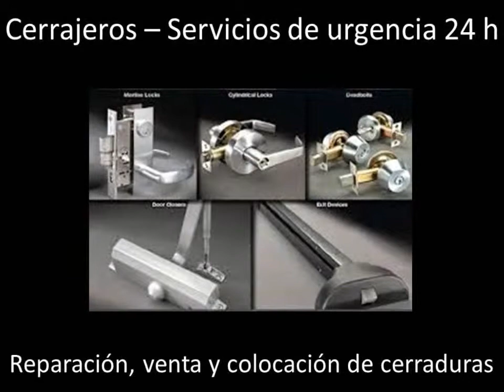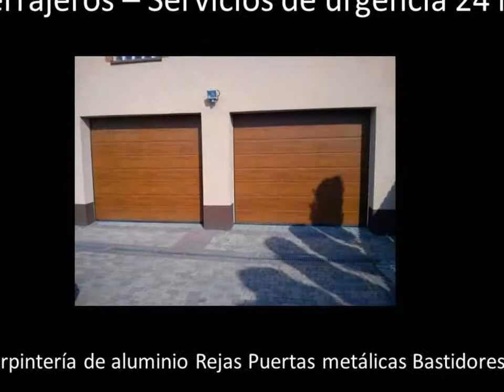Cerrajero urgente barato 999-888-777 Cerrajero urgente barato Abrir persianas puertas coches